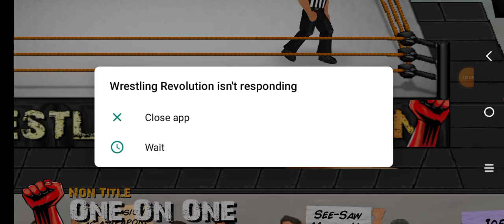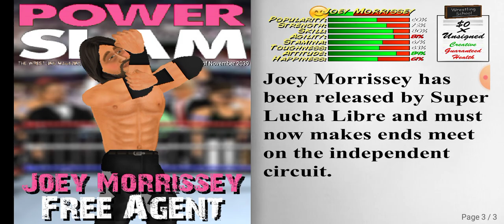Burying Joey Morrisey.